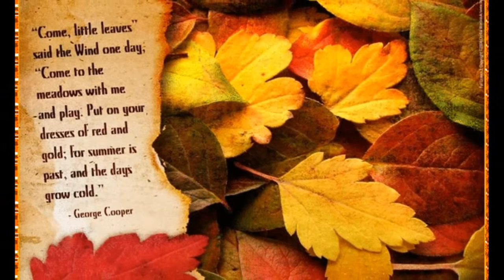THE IMPRESSIVE COLORS OF THE AUTUMN LEAVES !